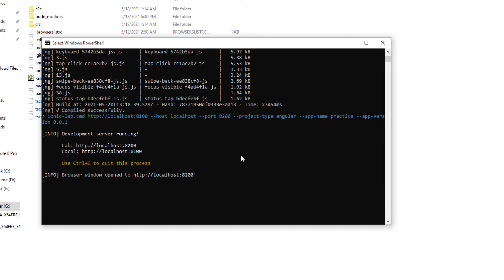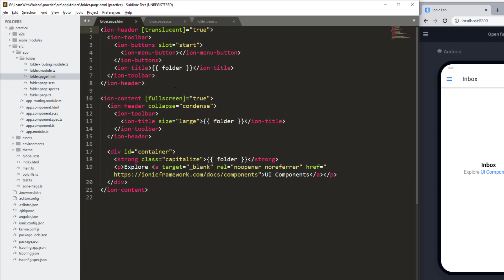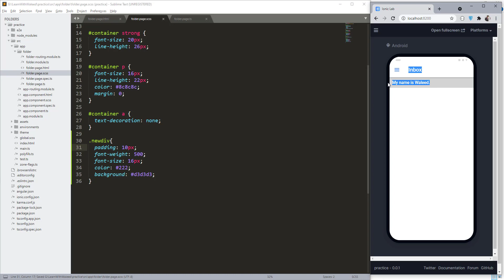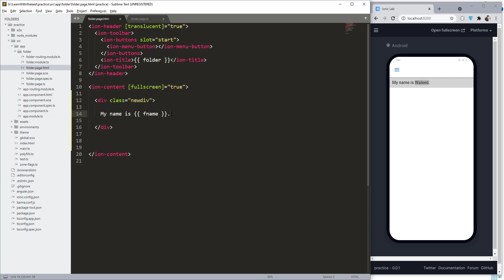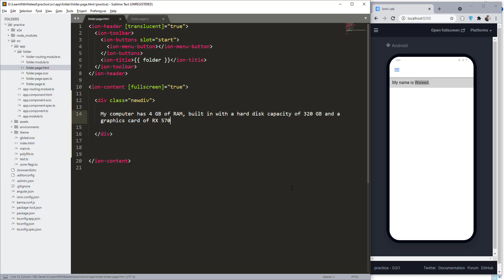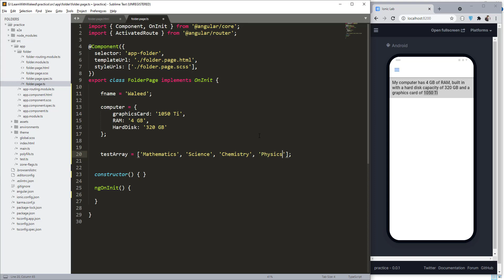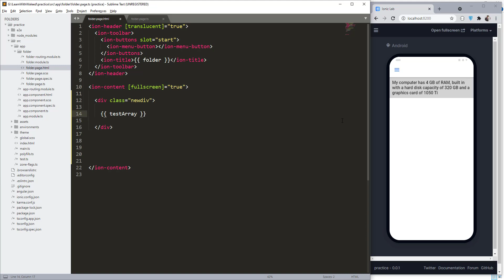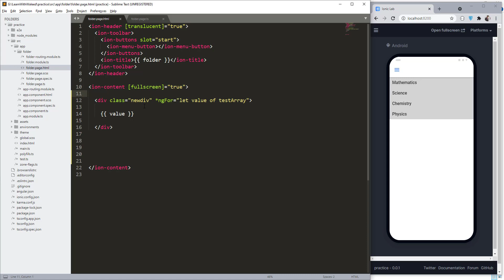Printing Objects, Arrays in Ionic - Ionic tutorials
In this video I am going through basic concepts of variables, objects, and array and how we can print them on our mobile app screen with the help of Angular. I am using Ionic 5 and Angular 9.